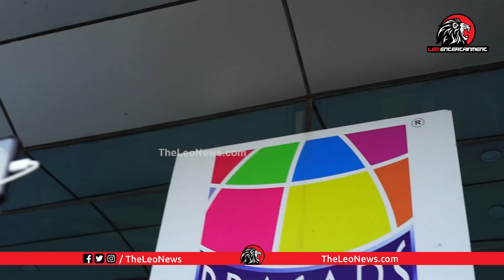బాలయ్య తోపు దమ్ముంటే ఆపు | Chennakesava Reddy Movie Public Talk | Balayya Fans Hungama | LE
బాలయ్య తోపు దమ్ముంటే ఆపు  | Chennakesava Reddy Movie Public Talk  | Balayya Fans Hungama | Leo Entertainment

ఆ సెంటిమెంట్ తో చూస్తే సలార్ ప్లాపా? Prabhas Fans Worrying about Salaar Movie Release Date

Leo Politics

Leo Health

Leo Entertainment

Leo Devotional